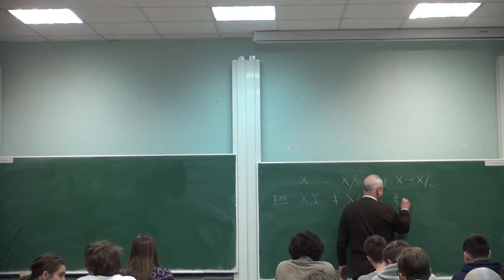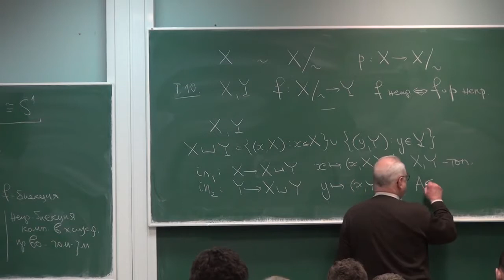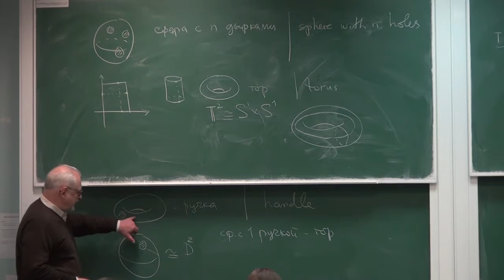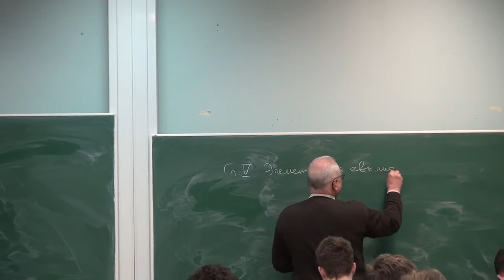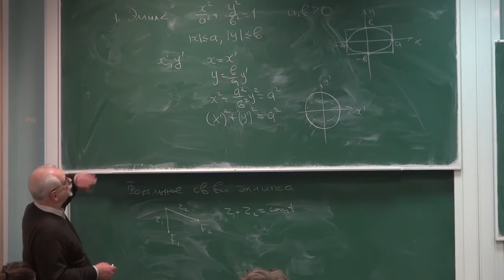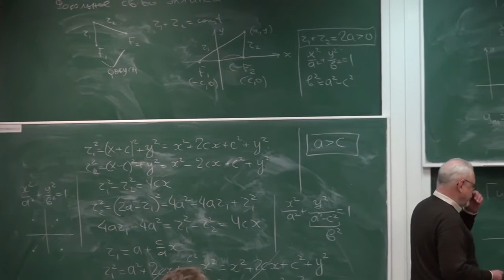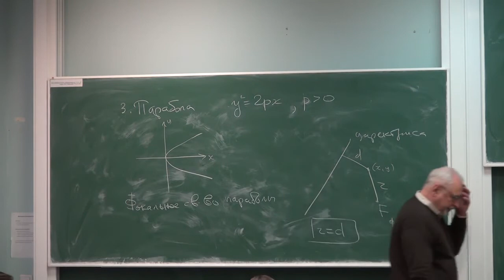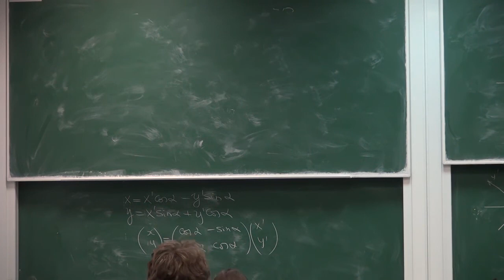Геометрия и топология 13 Пилюгин С.Ю.